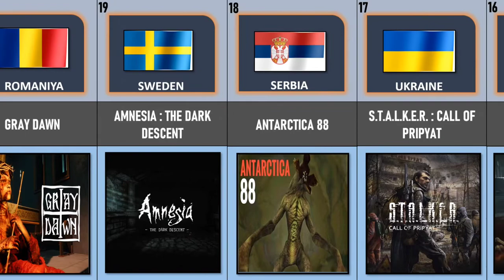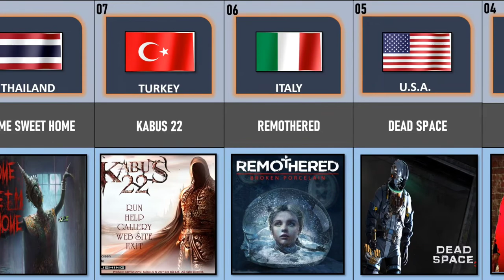Horror Games From Different Countries|2D COMPRASION VIDEO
Horror Games From Different Countries

RELATED TITLE -
This is Why 2D COMPRASION VIDEO is Going Viral, An Important Conversation About 2D COMPRASION VIDEO, Discover the Real 2D COMPRASION VIDEO, The Truth About 2D COMPRASION VIDEO Will Shock You, Chasing The Truth About 2D COMPRASION VIDEO, The Growing Popularity of 2D COMPRASION VIDEO, You Won't Believe The Latest From 2D COMPRASION VIDEO, The Expert Guide to 2D COMPRASION VIDEO, What 2D COMPRASION VIDEO Can Teach You About Life, An Unpopular Opinion About 2D COMPRASION VIDEO, Best &amp; Worst 2D COMPRASION VIDEO Trends, 10 Things You Need to Know About 2D COMPRASION VIDEO, 10 Sure Fire Ways to Get Better at 2D COMPRASION VIDEO, The Unexpected Truth Behind 2D COMPRASION VIDEO, Exclusive First Look at 2D COMPRASION VIDEO, All About 2D COMPRASION VIDEO, A Chat About 2D COMPRASION VIDEO, Trying My Favorite 2D COMPRASION VIDEO, 2D COMPRASION VIDEO For Beginners, 2D COMPRASION VIDEO Finally Revealed
horror games from different countries can be influenced by,